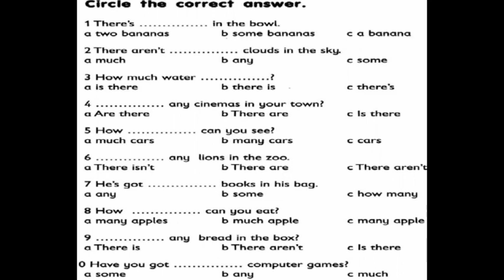GEFK2PD13HW3B practice for kid as a homework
General English language  For Kid